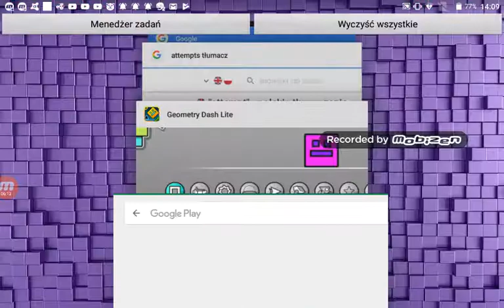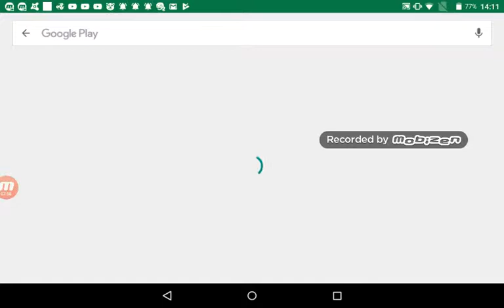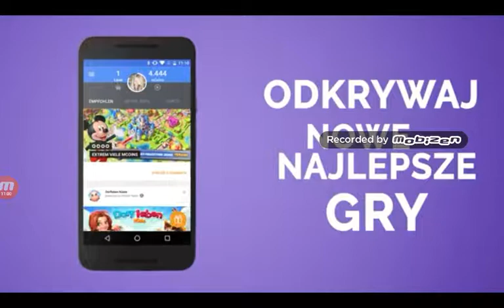Letsplay geometry dash/geometry dash world